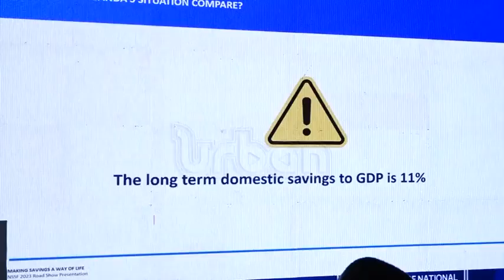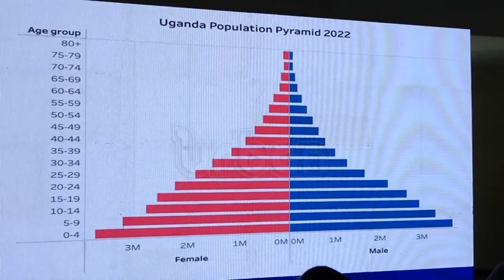NSSF beneficiaries survey report